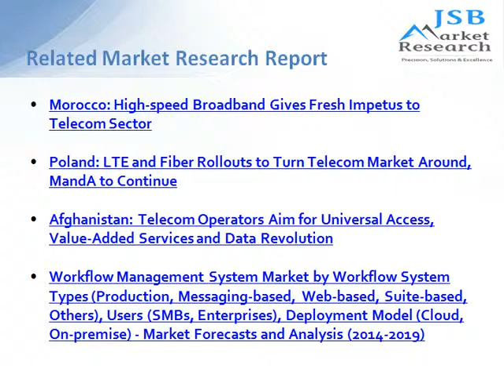JSB Market Research: Workflow Management System Market - Market Forecasts and Analysis (2014-2019)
Workflow management systems comprise information management, document management, automation of work procedures, comprehensive conceptualization, and model building of business operations.